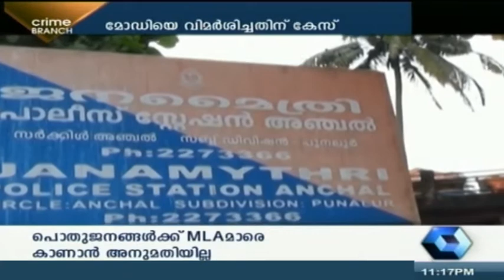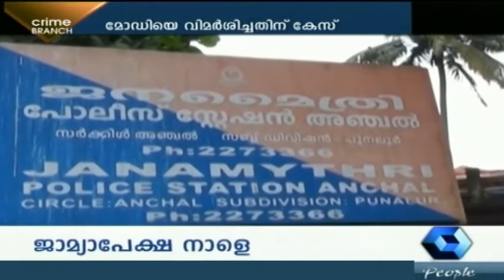Crime Branch - Ammendment in juvenile justice system